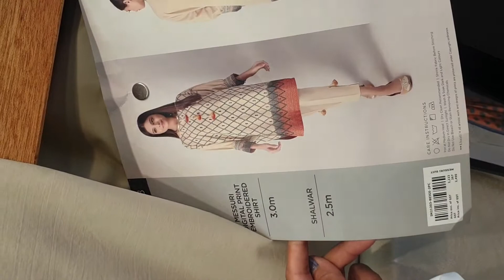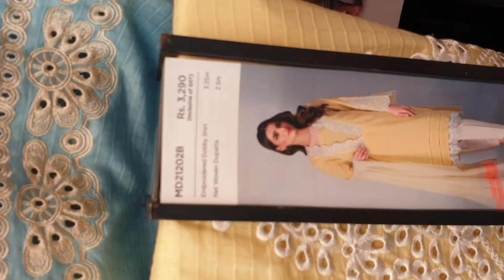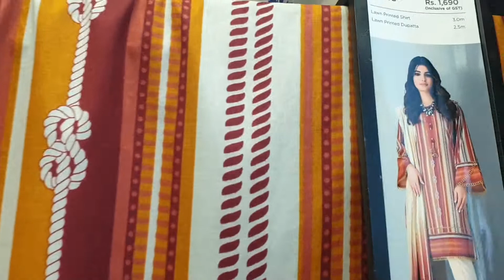Khadi new arrivals vlog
Khadi lawn new arrivals